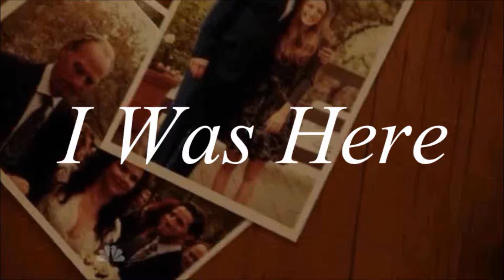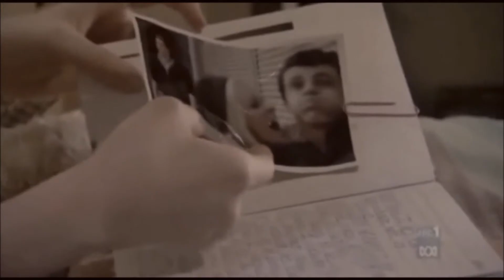I Was Here I Mulitfandom (Deaths)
Some of my favorite characters & their heartbreaking deaths!!!
Song // I was here
Artist // Beyonce

Shows:
Parenthood
Revenge
The 100
Being Human